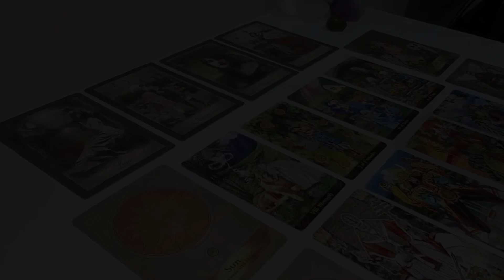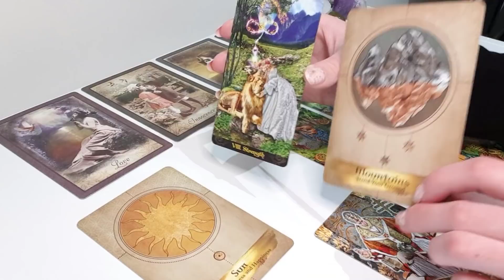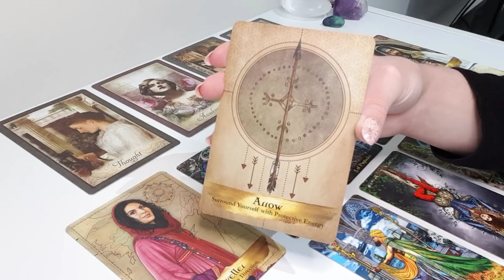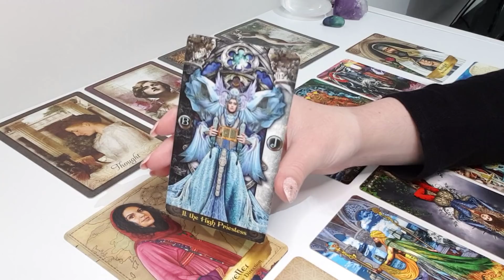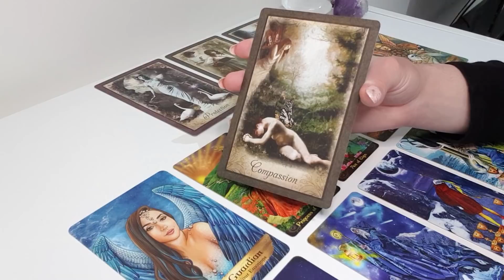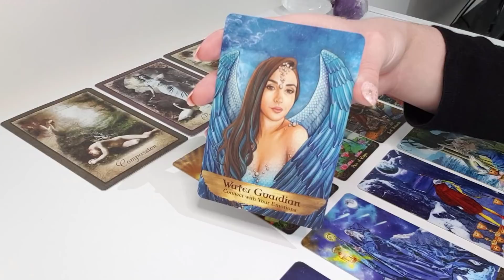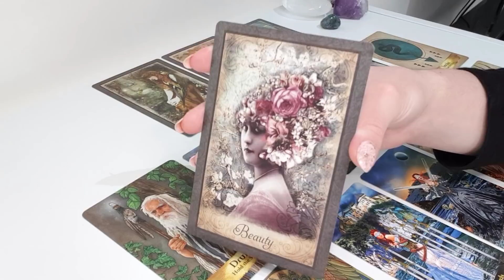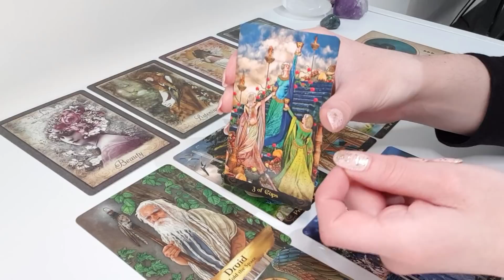Pick A Card ⭐️ Who Will You Be In A Future Life?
Group 1  -  00:45  (Serpentine)
Group 2  -  11:39  (Rainbow Fluorite)
Group 3  -  23:04  (Smoky Quartz)
Group 4  -  33:57  (Blue Moss Agate)

Tarot Illuminati
Vintage Wisdom Oracle by Victoria Moseley
Angels and The Ancestors Oracle by Kyle Gray